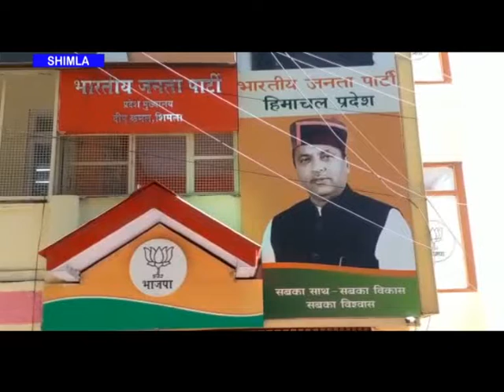न्यूज़ बुलेटिन 22 नवंबर 2021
himachal kahbarnama